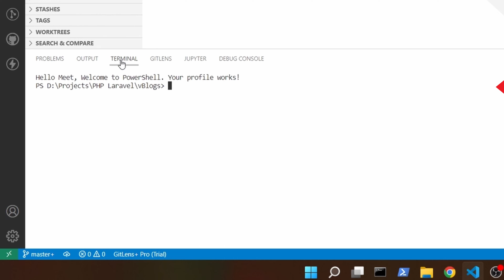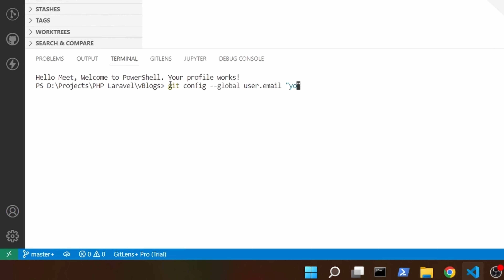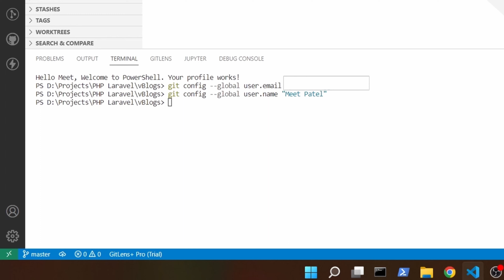how to solve git error Make sure you configure your 'user.name' and 'user.email' in git in VS code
This video contains a quick step-by-step way to easily configure your 'user.name' and 'user.email' in git in VS code.